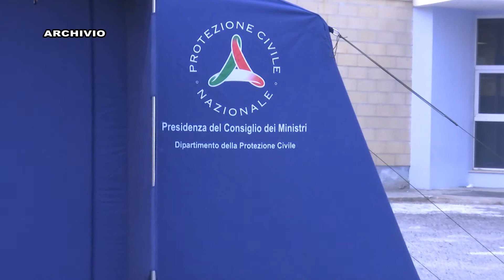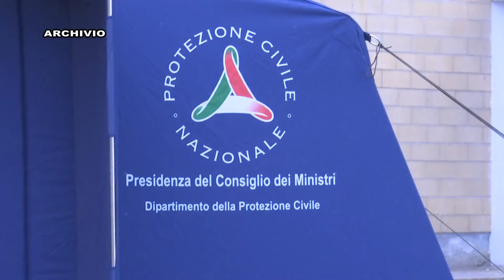ASP CROTONE MASCIARI IL NOSTRO IMPEGNO ANCHE TRA LE DIFFICOLTA'